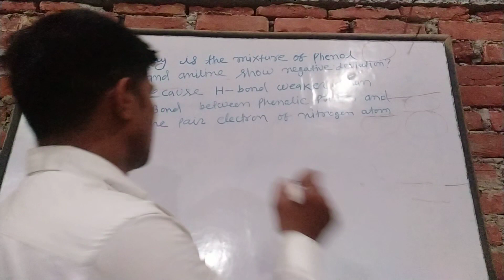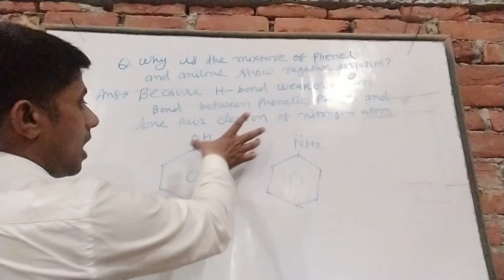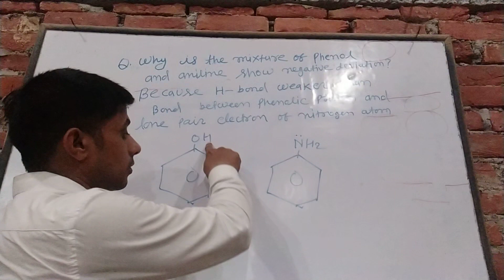why is the mixture of phenol and aniline show negative deviation